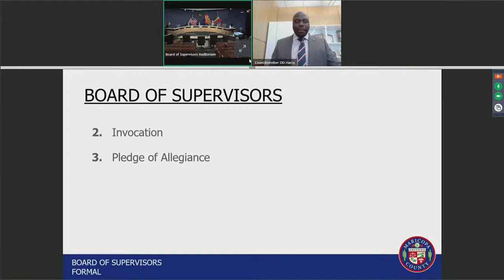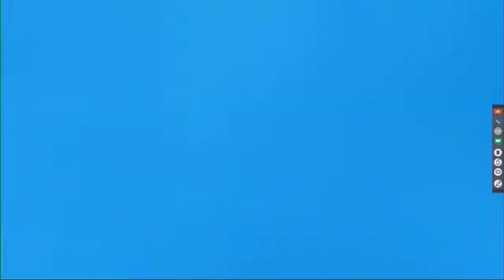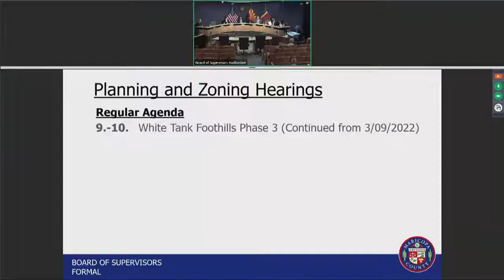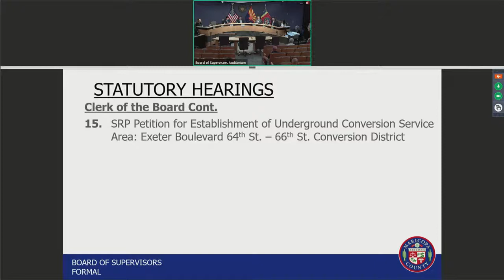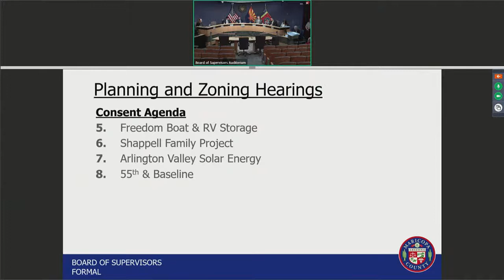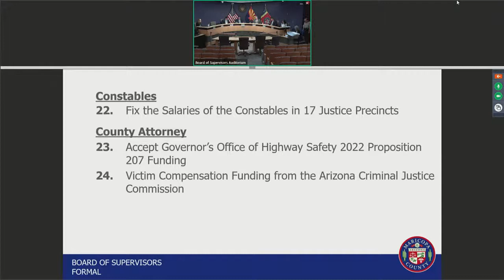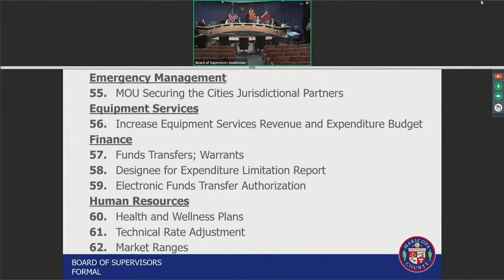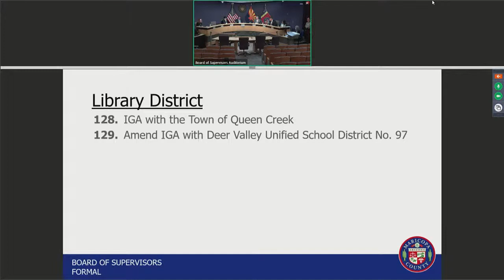Board of Supervisors Formal Meeting June 8, 2022